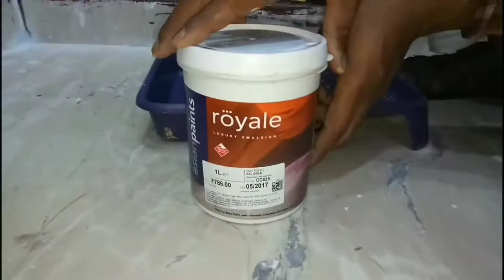Wall painting 3D 2020🔥